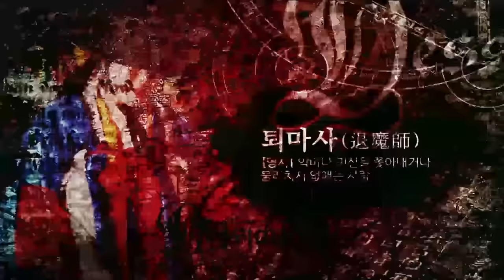[엑소시스트 번외] 20년간 모신 신의 새롭게 공개되는 진실... 엑소시스트 윤미영 [상담 010-5594-3838]